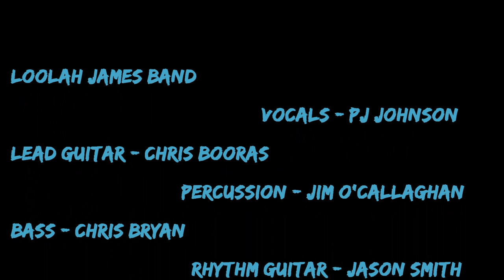What About One Love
Original performance by PJ Johnson, from the Loolah James Band.